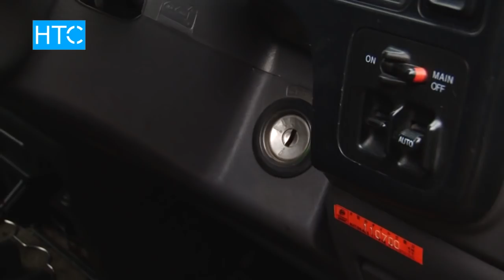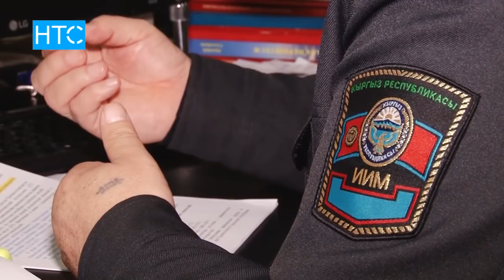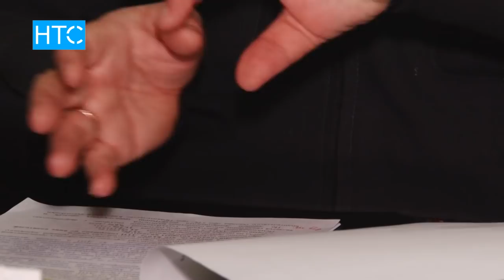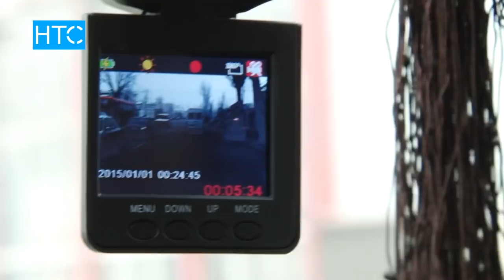Жаңы жылдан тарта оң рулдуу таксиге тыюу салынабы? / 12.12.17 / НТС